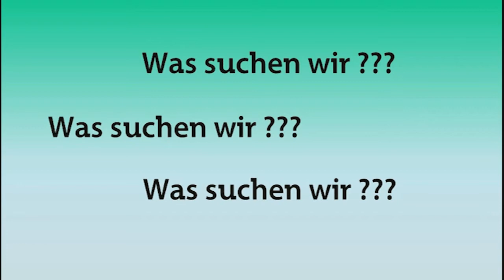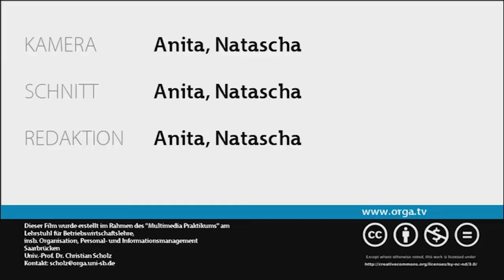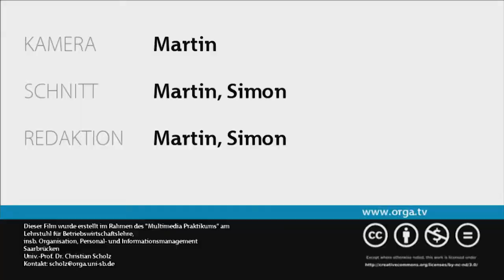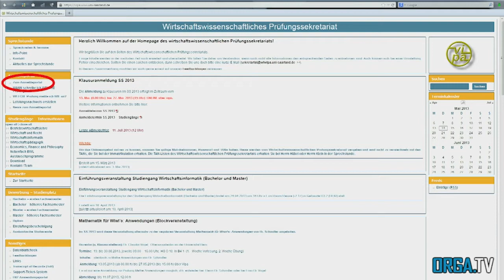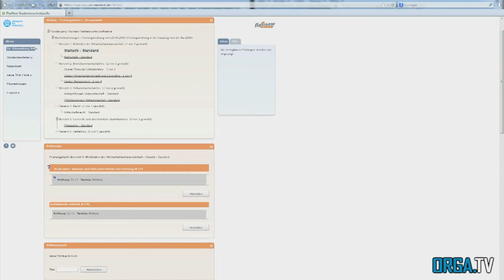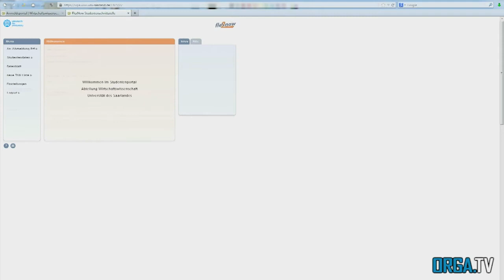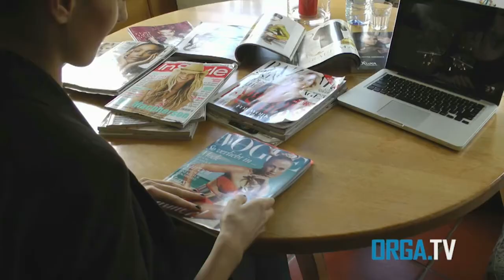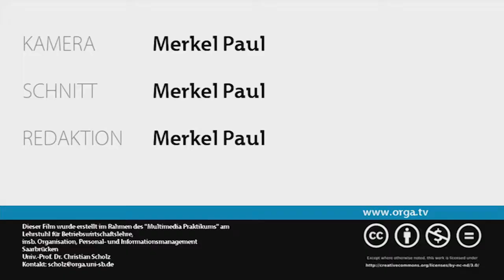orgaTV Sendung vom 15.05.2013